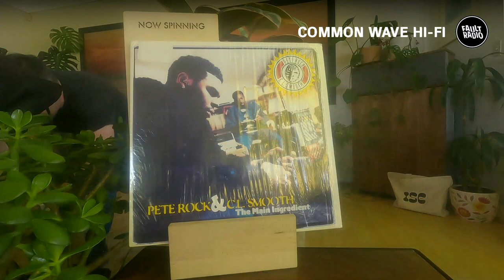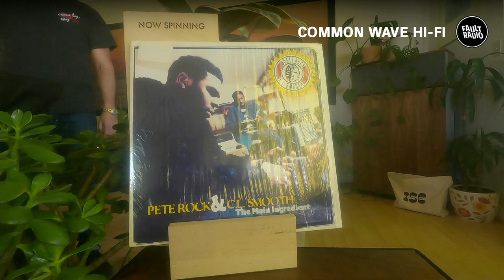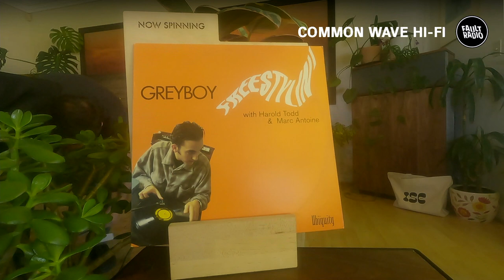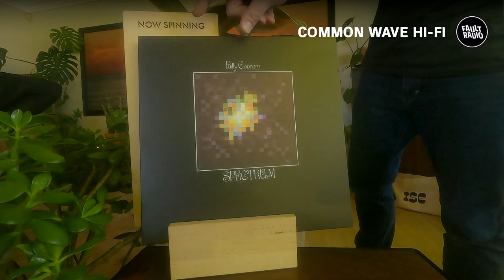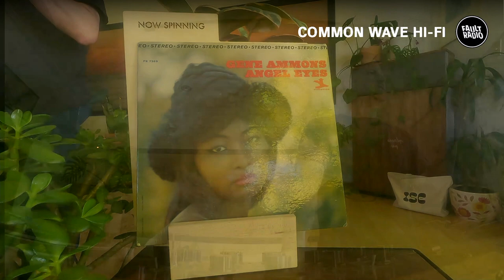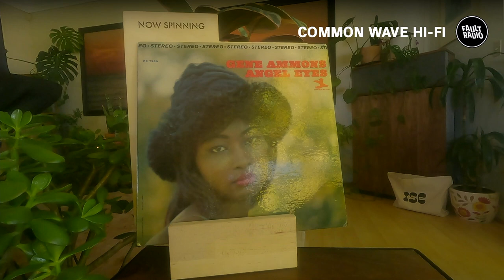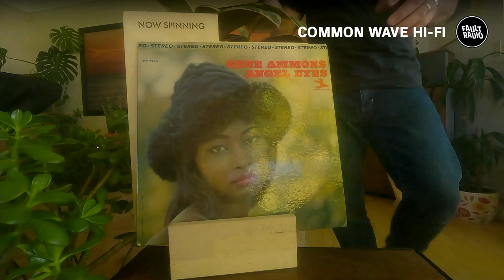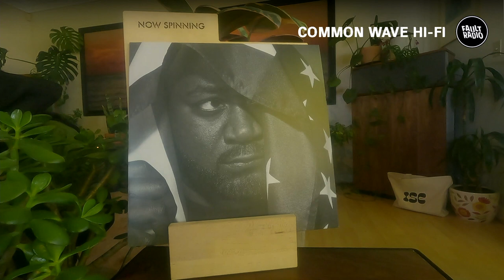Common Wave Hi-Fi | Fault Radio Selection at In Sheep's Clothing, Los Angeles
Up next Wesley Katzir from Common Wave Hi-Fi. Common Wave was founded in 2016 by Wesley and their goal was to create a space for the LA community based on the exploration of audio componentry, music, and music culture.